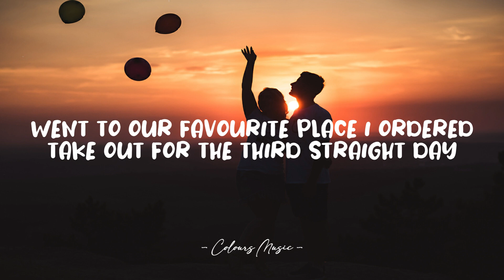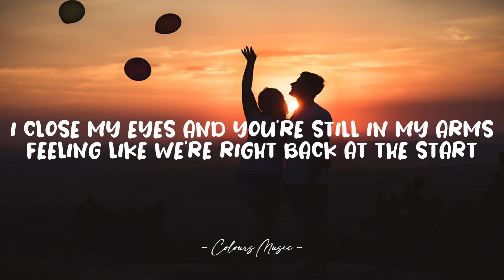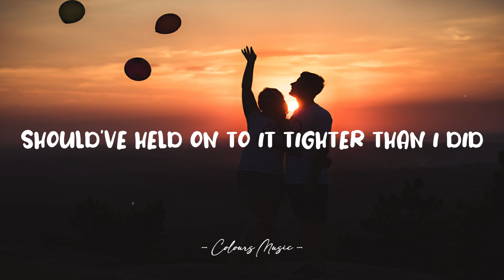Havenlin - Me Without You (Lyrics) 🎼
Me Without You - Havelin (Lyrics)
Lyrics video for "Me Without You" by Havelin.

📜 Lyrics:

Looking through
All the photographs of me and you
I keep staring at my phone
Not trying to look alone, but I probably do

Went to our favourite place
I ordered take out for the third straight day
I’ll just eat it on the bus, ’cause at home
I picture us
And you’re all I can taste

Me without you
Is like driving without the headlights
Me without you
Is like waking up without the sunrise
Never thought that I could feel the way I do
But I’m just not me without you

Pacing the living room
that record’s spinning now my head is too
I play our favourites all night long
But alone it feels so wrong
And it all sounds out of tune

and you’re still in my arms
Feeling like we’re right back at the start
Should’ve held on to it tighter than I did
‘Cause me without you feels like, me without you feels like